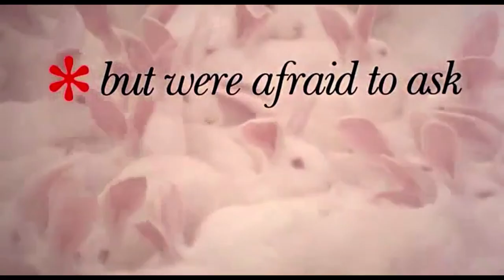RZA on Woody Allen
RZA from Wu-Tang Clan reacts to the work of filmmaker Woody Allen.

Source: The Movies That Made Me hosted by Josh Olson & Joe Dante